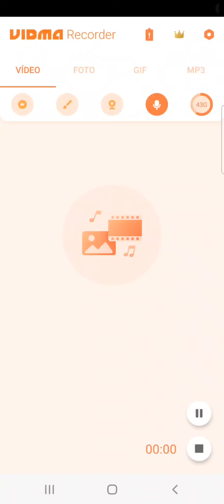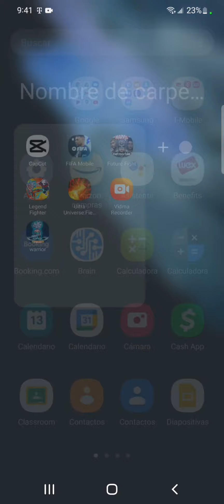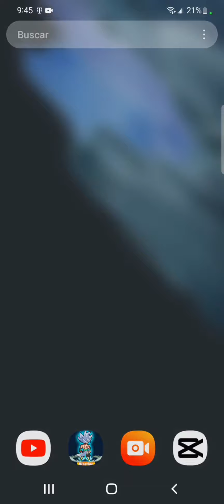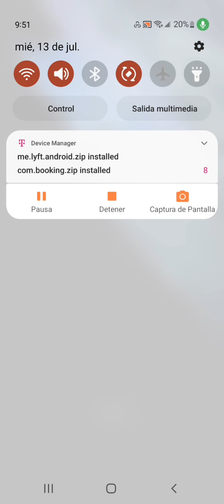top 3 juegos de dragon ball legends fighter,warrior,ultra universe fierce fight